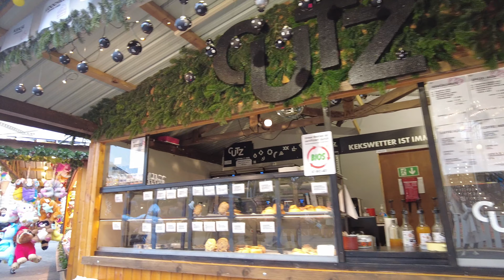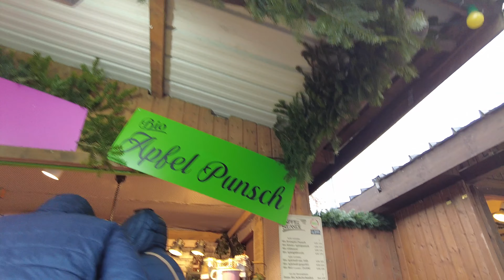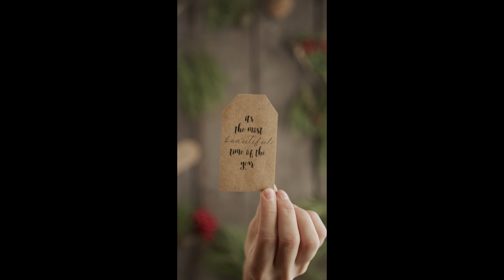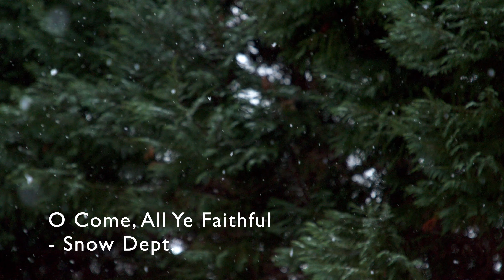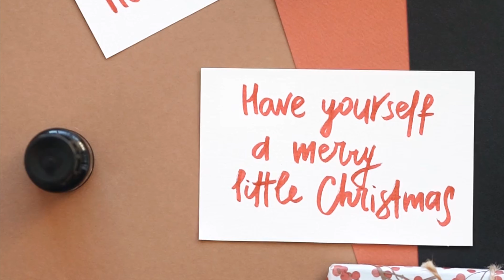집에서 듣기좋은 크리스마스 노래( 중간광고없음) Christmas Songs (No interstitial ads) 甘いクリスマスソングを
오스트리아 비엔나의 크리스마스 마켓의 풍경과 유럽도시의 모습을 함께 영상으로 담았습니다. 멋있는 크리스마스 영상과 함께 감미로운 크리스마스 노래모음을 들어보세요.
크리스마스 음식을 준비하며 집에서 크리스마스에 듣고싶은 노래를 선별해서 올렸습니다.
집안에서 크리스마스 분위기를 맘껏 즐기세요.
연속으로 들을 수 있도록 광고가 나오지 않게 설정했습니다.

I captured the scenery of the Christmas market in Vienna, Austria and the European city together as a video. Listen to a collection of sweet Christmas songs with cool Christmas videos.
While preparing Christmas food, I selected and uploaded songs I wanted to hear on Christmas at home.
Enjoy the Christmas atmosphere in your home.
Ads are set to not appear so that you can listen continuously.

Die Szenerie des Weihnachtsmarktes in Wien, Österreich und der Europastadt habe ich gemeinsam als Video festgehalten. Hören Sie sich eine Sammlung süßer Weihnachtslieder mit coolen Weihnachtsvideos an.
Während ich das Weihnachtsessen zubereitete, habe ich Lieder ausgewählt und hochgeladen, die ich an Weihnachten zu Hause hören wollte.
Genießen Sie die weihnachtliche Atmosphäre in Ihrem Zuhause.
Anzeigen werden so eingestellt, dass sie nicht angezeigt werden, damit Sie kontinuierlich zuhören können.

オーストリアのビンとヨーロッパの都市のクリスマスマーケットの風景を一緒に映像で盛り込んでみました。 素敵なクリスマスビデオと一緒に甘いクリスマスソングのコレクションを聴きます。
クリスマスフードを準備しながら、自宅でクリスマスに聴きたい曲を選んで上げました。
自宅でクリスマスの雰囲気をお楽しみください。
継続的に聞こえるように広告が表示されないように設定されています。

00:00 Who Would Have Thought That Christmas - Snow Dept.
03:33 If That Ain't Love- Ivy-Rose Lyon
06:06 A Christmas Kiss - The Snowy Hill Singers
11:17 Angels We Have Heard on High - The Evergreen Trio
14:03 Carry A Song - Wildson
17:01 Christmas Moment - Bluma Petersen
20:33 Christmas On My Mind - About Ivy
23:47  It's the Time - Wildson
27:44 Kissing Under The Mistletoe - Loving Caliber
30:56  Let It Show- Wildson
34:54 O Christmas Tree (Jazz Version) - The Evergreen Trio
38:04 O Come, All Ye Faithful - Snow Dept.
41:02 The Wonders Of Light - Snow Dept.
43:53 Then You Know It's Christmas - Snow Dept.
46:46 Time for Christmas - Wildson
49:52 Under The Same Stars- Flickering

music
ES_Who Would Have Thought That Christmas - Snow Dept.
ES_ If That Ain't Love- Ivy-Rose Lyon
ES_ A Christmas Kiss - The Snowy Hill Singers
ES_ Angels We Have Heard on High - The Evergreen Trio
ES_ Carry A Song - Wildson
ES_ Christmas Moment - Bluma Petersen
ES_ Christmas On My Mind - About Ivy
ES_ It's the Time - Wildson
ES_ Kissing Under The Mistletoe - Loving Caliber
ES_ Let It Show- Wildson
ES_ Merry Christmas To You - Loving Caliber
ES_ Miracle in Town - Craig Reever
ES_O Christmas Tree (Jazz Version) - The Evergreen Trio
ES_ O Come, All Ye Faithful - Snow Dept.
ES_ The Wonders Of Light - Snow Dept.
ES_  Then You Know It's Christmas - Snow Dept.
ES_  Time for Christmas - Wildson
ES_ Under The Same Stars- Flickering